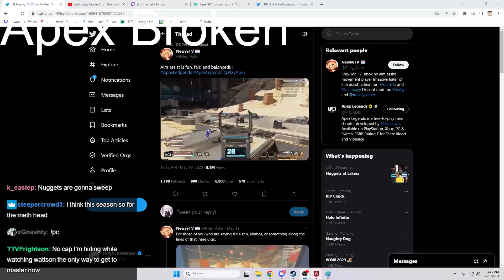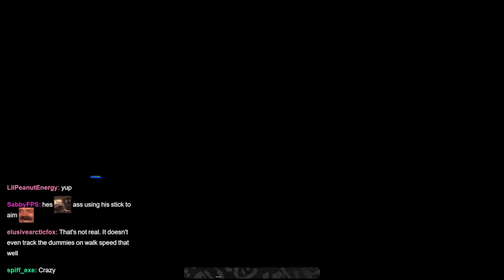is this controller setting cheating?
only one thing to do now...

do these controller settings give you aimbot?